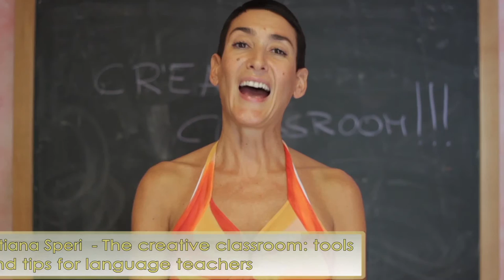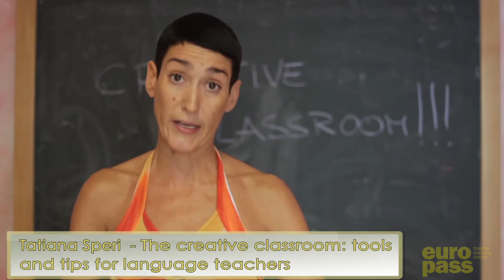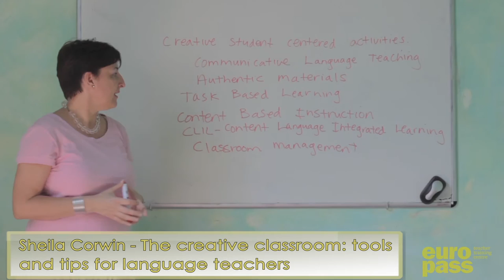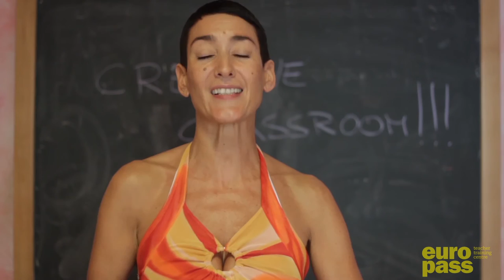Creativity classroom by our teacher Tatiana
EUROPASS centro studi europeo is an ISO certificated Italian Language school and cultural centre for Foreigners and an Educational Institution accredited by the Region Tuscany. Our Italian language school specializes in planning and providing educational courses and activities.

Since 1992, in addition to Italian language and culture courses in Florence, the language school has offered sector-based Italian language courses (economics, legal, architectural etc.), culture courses (history, art history, literature etc.), art courses (painting, sculpture, fresco painting etc.), cooking courses and music courses.

With a staff of over 10 collaborators, each year EUROPASS welcomes approximately 600 students from all over the world who wish to learn Italian or perfect their knowledge of the Italian language and culture.